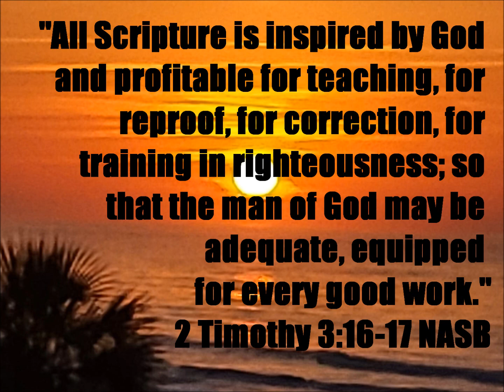Daily Message 01082023 - Each Christian's Assigned Role: Being A Godly Example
THEMES: The assignment of all Christians is to be a godly role model or example. SCRIPTURAL FOUNDATION: Matthew 5:14, 2 Timothy 3:16-17, John 13:15, 1 Corinthians 3:16